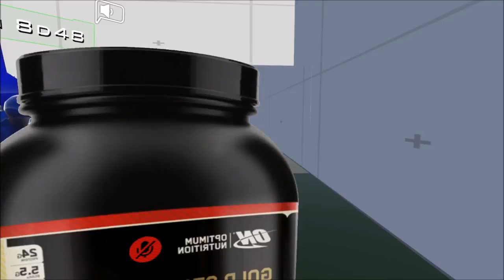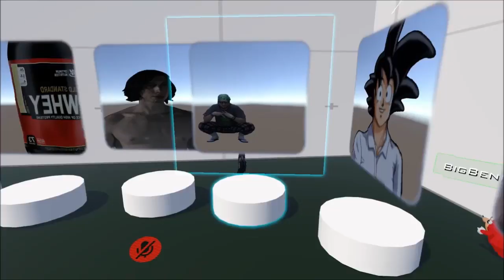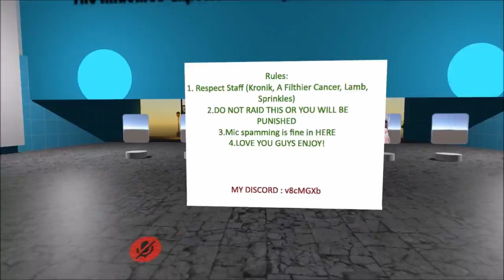White Noise | VR Chat Funny Moments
Welcome to the wonderful world of VR Chat where anything is possible. In VR Chat, you can play as all of your favorite pop culture personalities such as Goku, Mantis, or even MUNG DAAL! There is literally no purpose to this game that I can find or think of, but hey it's a thing and you guys wanted to see it.